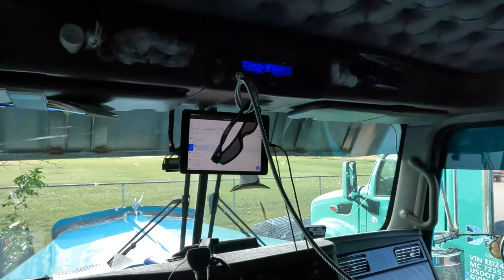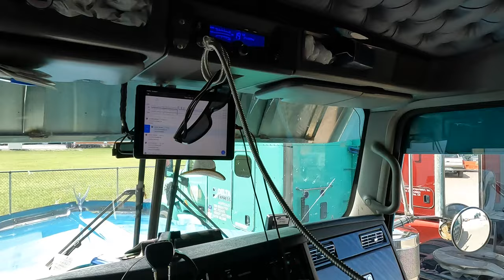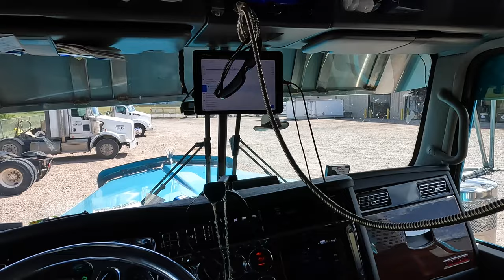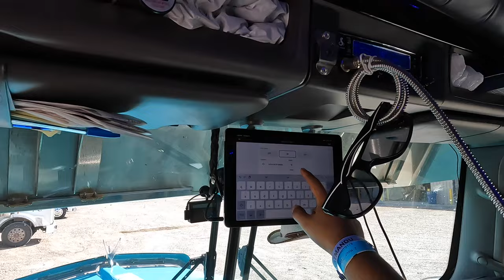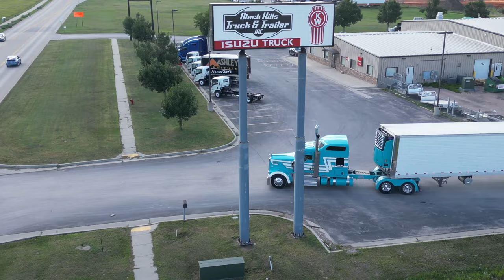Kenworth w900 broke down vlog 😢 $3,000 bucks later back on the road!